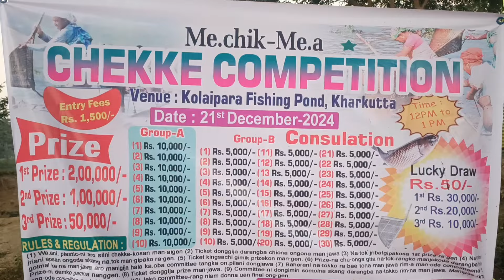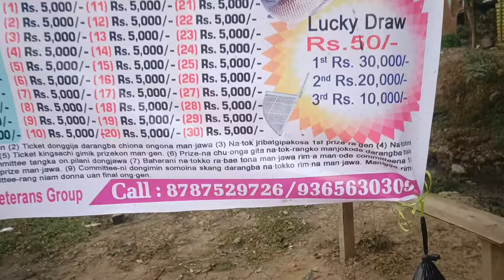Kharkutta Assam Playground Chekki Competition | Christmas Bajar Gorom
Kharkutta Assam Playground Chekki Competition
5 December 2024